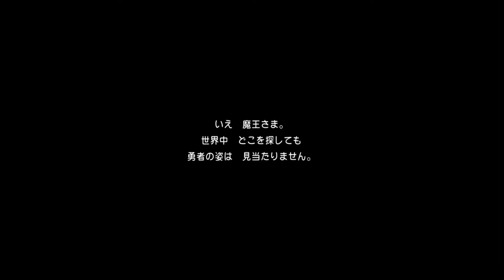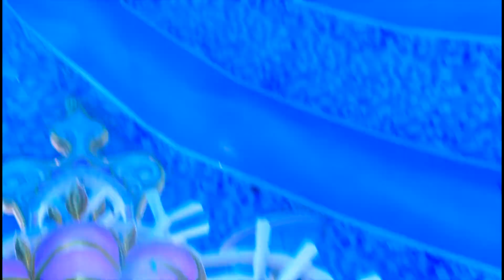【ドラクエ11】ドラゴンクエストXI Dragon Quest XI 守り神の海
【ドラクエ11】ドラゴンクエストXI 過ぎ去りし時を求めて Dragon Quest XI 仮面武闘会

会社 SQUARE ENIX
ジャンル RPG
対応ハード PS4/3DS/任天堂NX(Nintendo Switch)

プレイ動画